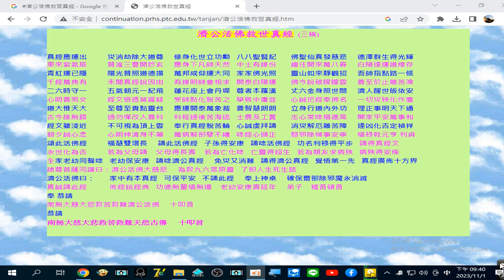錄製 濟公活佛救世真經 2023 11 01 21 39 18 727